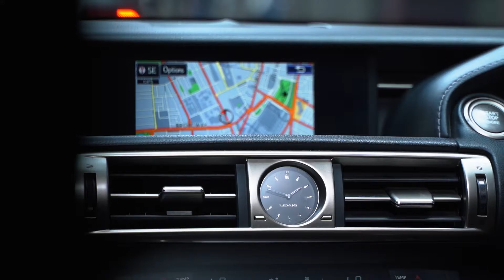Josh Lim Boxing Documentary